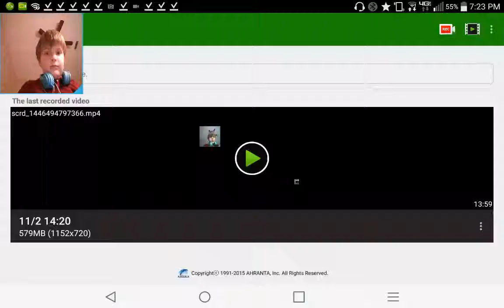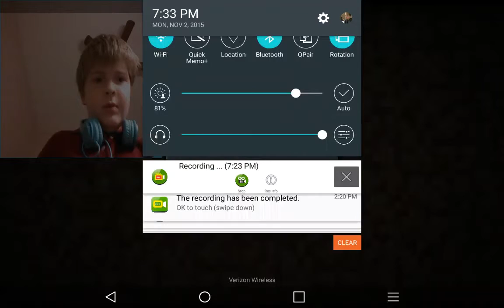Minecraft story mode #3 im in the neather!